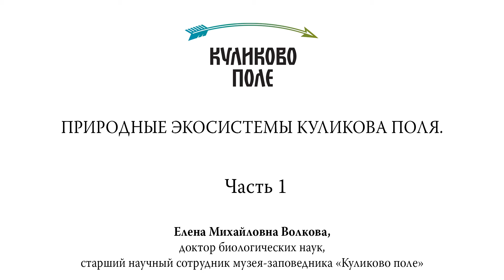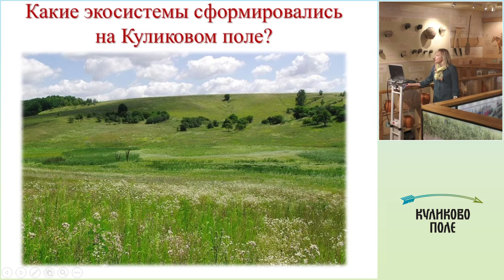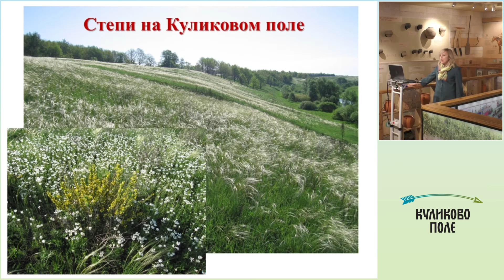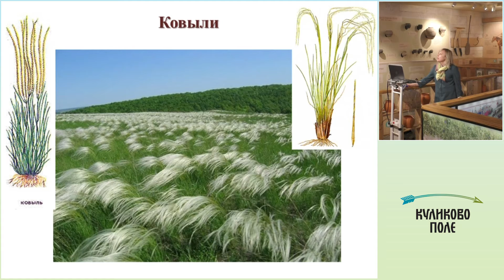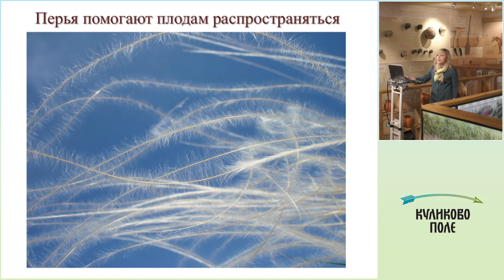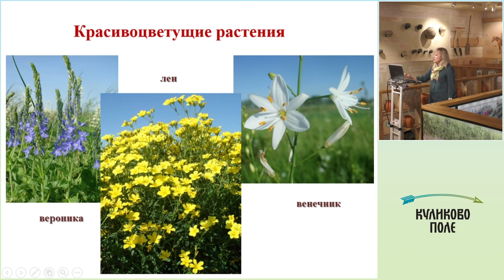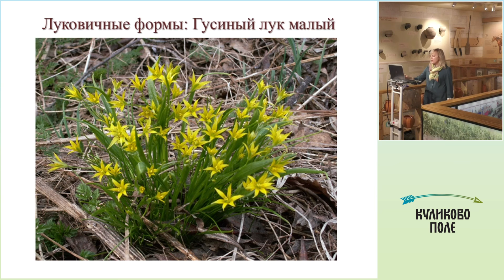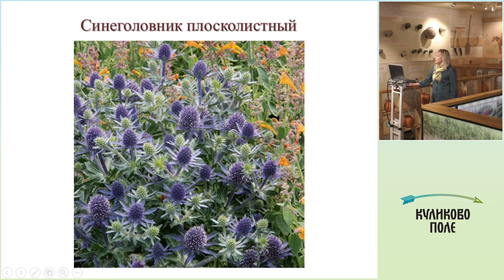Лекция «Природные экосистемы Куликова поля». Часть 1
Читает доктор биологических наук, старший научный сотрудник музея-заповедника Елены Михайловны Волковой.

Речь идет о прекрасной природе Куликова поля. Сочетание леса и степи, разнообразие уникальных природных экосистем: остепненные дубравы, луговые степи, пойменные луга и даже болота...Такое сочетание «сухих» и «влажных» биотопов делает территорию крайне интересной с ботанической точки зрения.